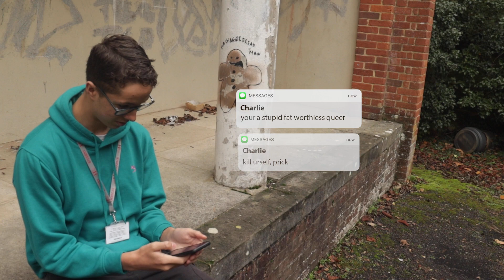learning to mask